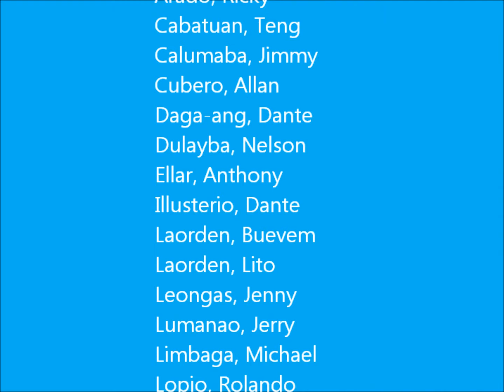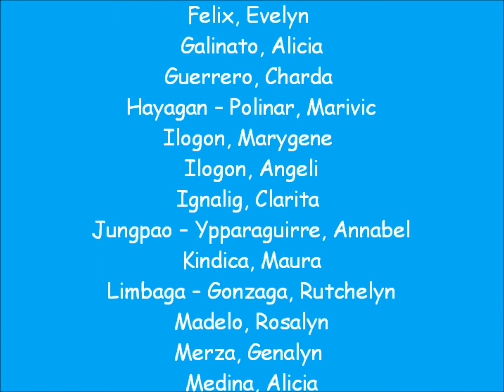Batch 93 Grand Homecoming